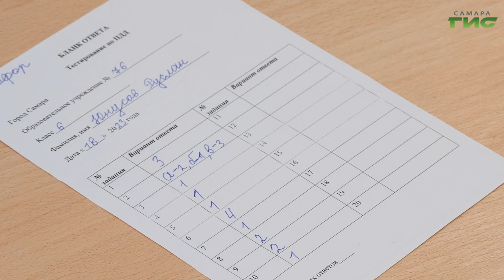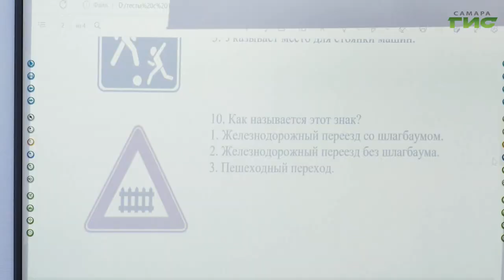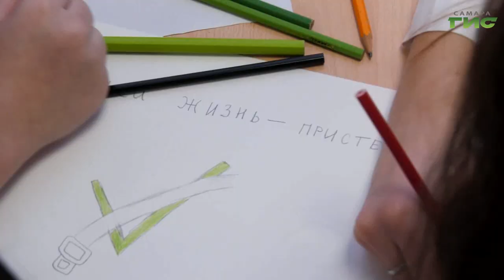Специальный репортаж от 23.01.2023. "Уроки дорожной грамотности в новом формате"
Сотрудники ГИБДД Самары впервые провели профилактическое мероприятие со школьниками в формате Workshop. Ученикам 6 класса предстояло пройти различные испытания, во время которых необходимо было продемонстрировать свои знания ПДД.